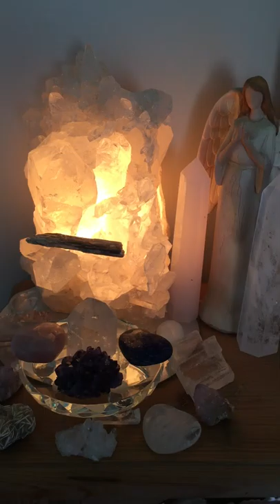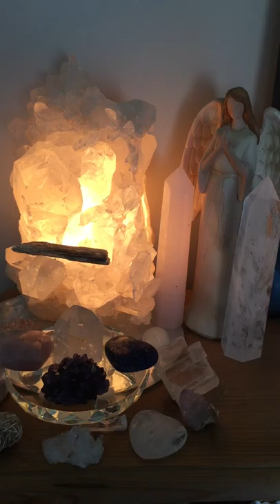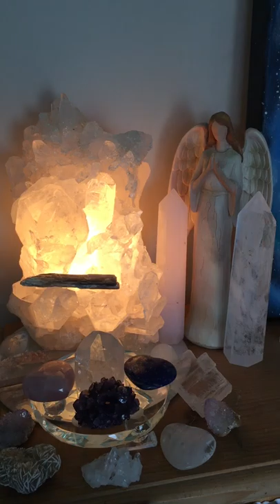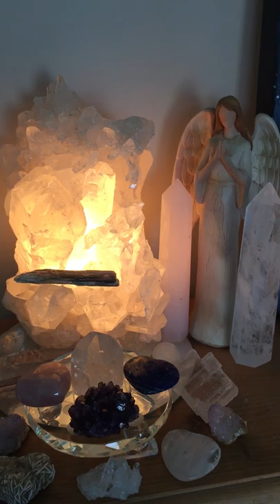Powerful feminine Masculine connection meditation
Higher consciousness Activation, Meditations
Much Love Ginny